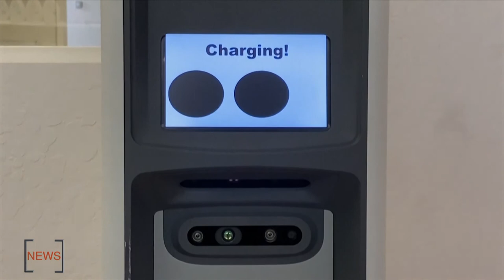BAHRAIN NEWS CENTER : ENGLISH NEWS 14-05-2020